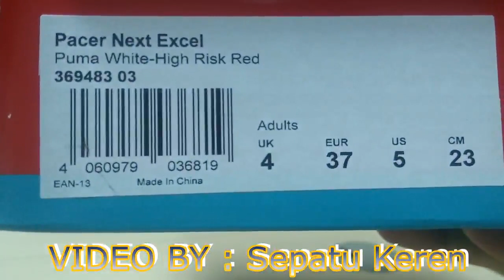Unboxing Sneakers PUMA Pacer Next Excel 36948303